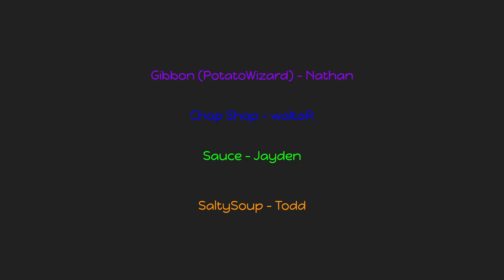4 idiots get lost in the woods (part 1) | Sons of the Forest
Three of my friends and I start a blind playthrough of Sons of the Forest. We have all played and beaten the first game and have been looking forward to the release of this game for over a year. This first part covers the first half of our first play session. Enjoy as we tackle this game as moronically as possible